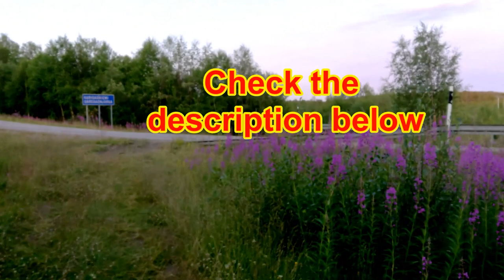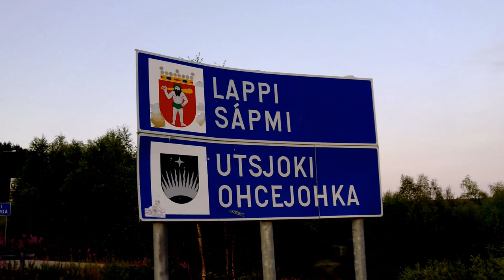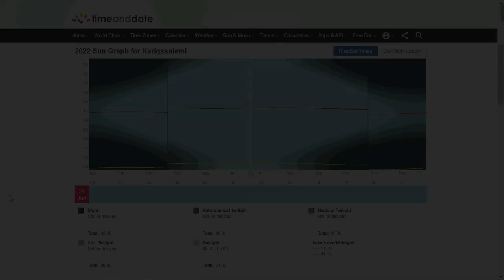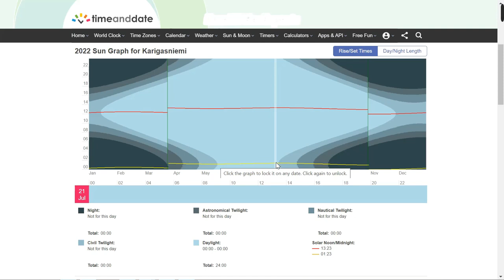Midnight sun in Finland || ফিনল্য়ান্ডে মধ্য়রাতের সূর্য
This video demonstrates the midnight sun in the northern Finland (Karigasniemi)